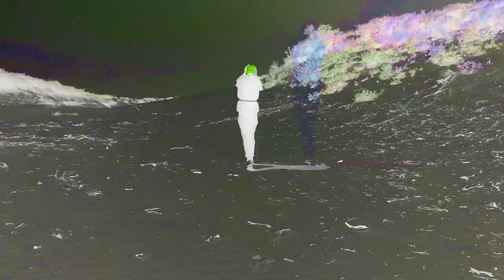LIL GEIST - ROBB3RY (Official Video)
PUSHER.co
PUSHER & TRASH Montly Video Premiere